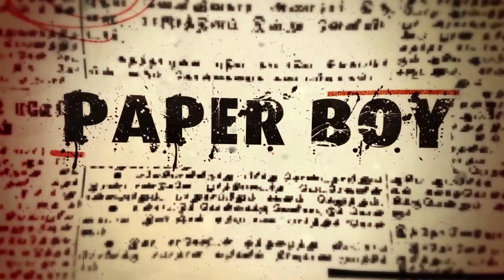Classical Dances of India | Bharatnatyam Fusion | PaperBoy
Our videos consist of daily news and happenings in our day today life.